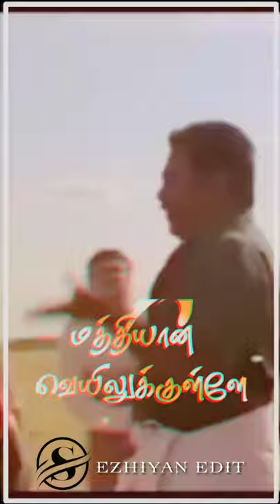Neththiyala patty vachi WhatsApp status sezhiyan edit......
Sezhiyan edit.